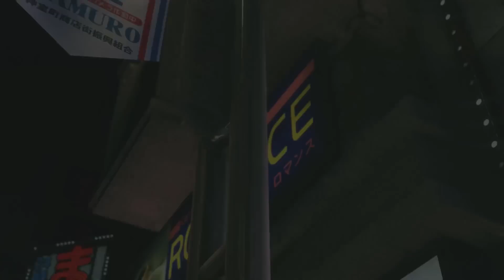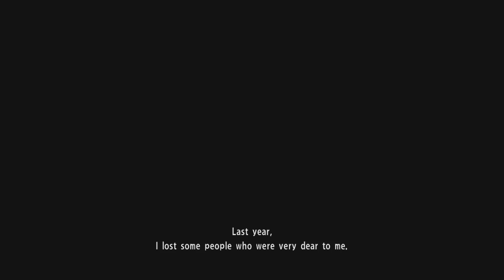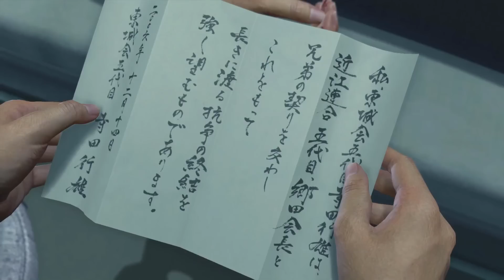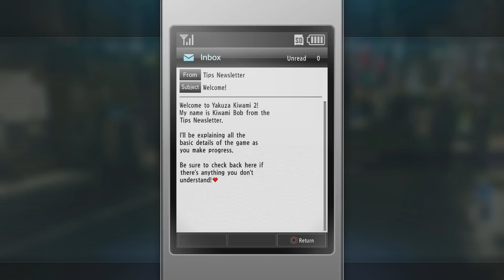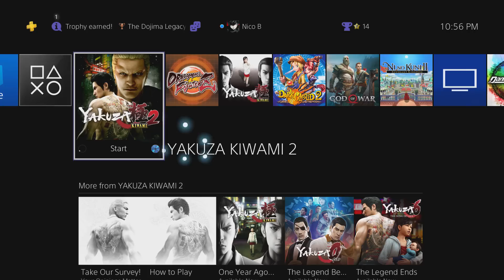THE DRAGON'S RETURN - Let's Play - Yakuza Kiwami 2 - 1 - Walkthrough Playthrough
Today's we begin our Let's Play, walkthrough, and playthrough of Yakuza Kiwami 2 as the Fourth Chairman of the Tojo Clan, Kazuma Kiryu, is brought back into the fray after a year of civilian life.

AUTHOR: Sega

Yakuza Kiwami 2 is a remake of Yakuza 2, and is an action-adventure game set in an open world environment and played from a third-person perspective. Similar to the previous remake title, Yakuza Kiwami, Kiwami 2 follows the same plot structure of Yakuza 2 while adding new gameplay features and enhancements from later titles, as well as new story elements to resolve confusing plot points in the original release and tie the game more closely to other titles in the series. The player controls series protagonist Kazuma Kiryu as they explore the fictional Japanese districts of Kamurocho, Tokyo and Sotenbori, Osaka. Combat is based on that previously seen in Yakuza 6.